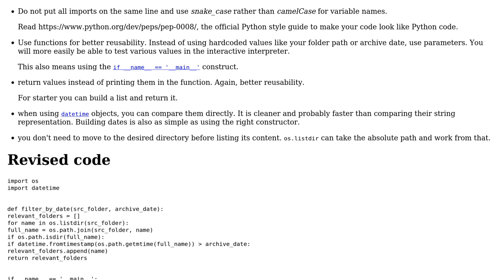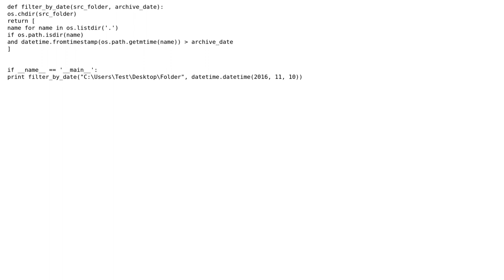Selecting folders based on last modified date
With thanks & praise to God, and with thanks to the many people who have made this project possible! You are responsible for your own actions.